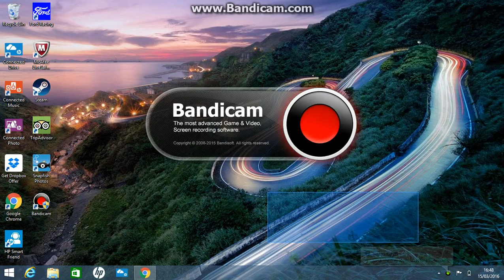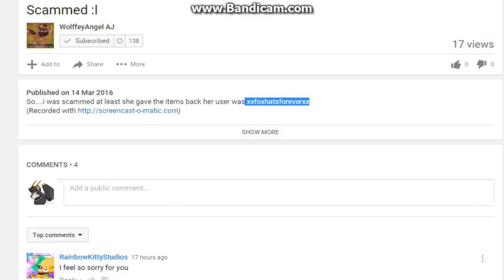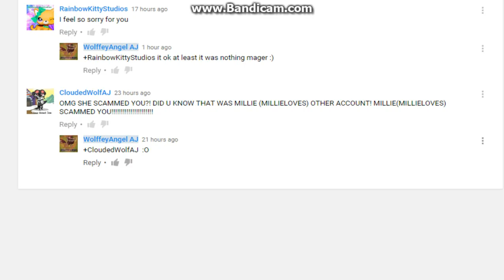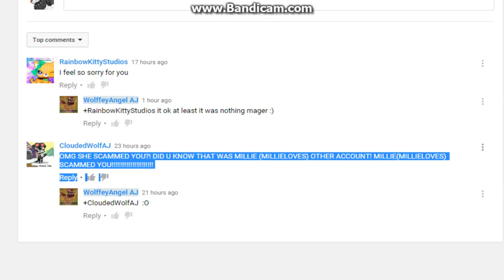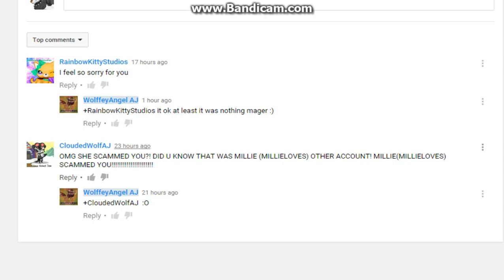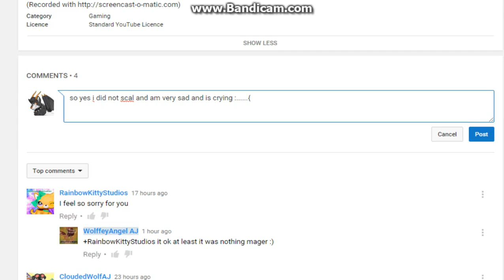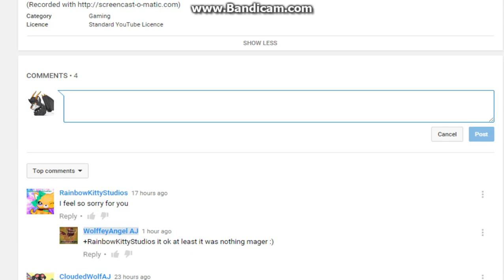sad :( why me?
WolffeyAngel is been mean to me :(